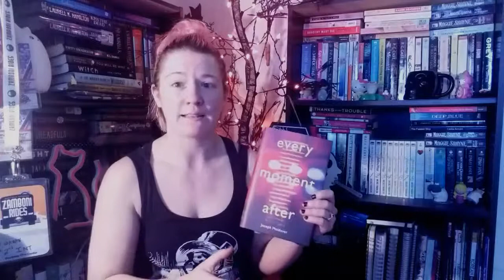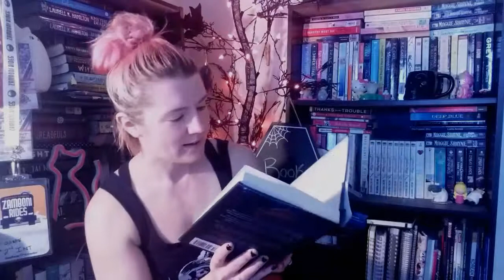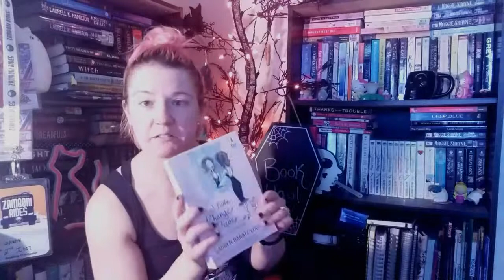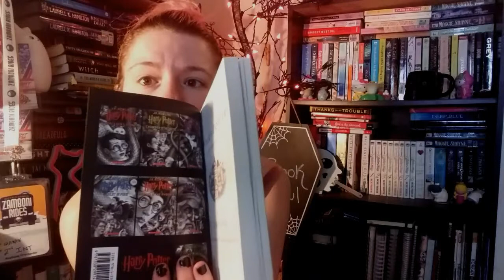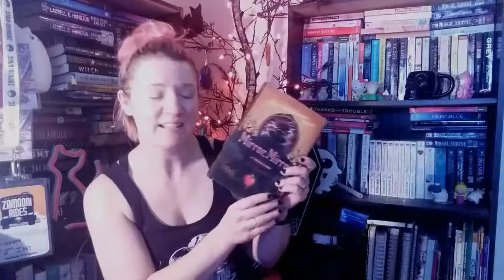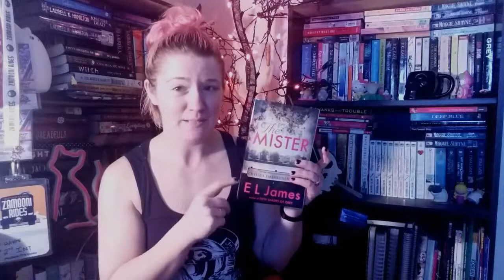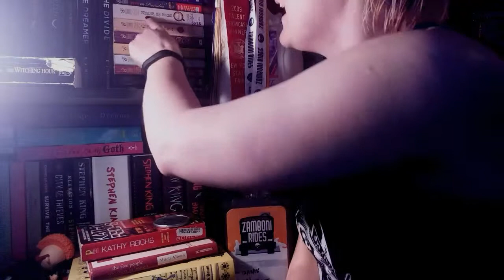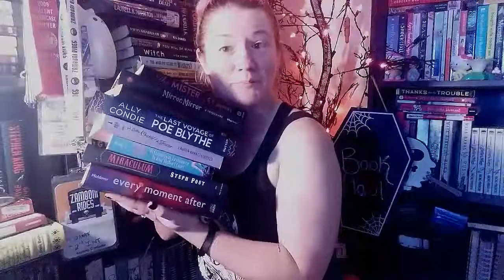MAY 2019 Book Haul